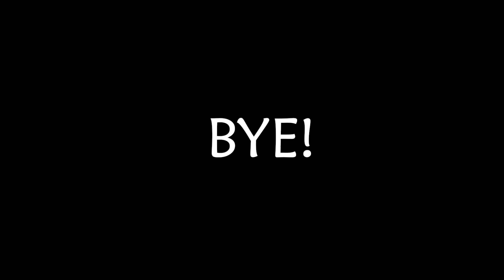After that 8 seconds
I'll fix them soon.